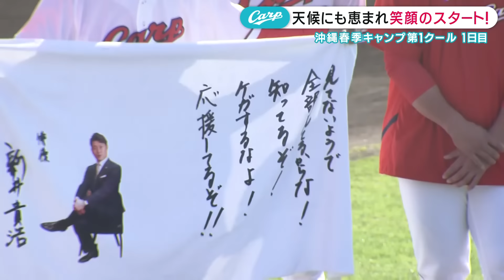沖縄キャンプ初日にアピールしたのは矢野雅哉？？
2024年2月15日